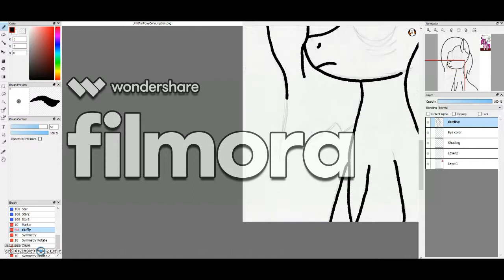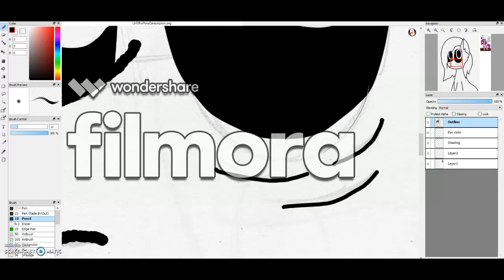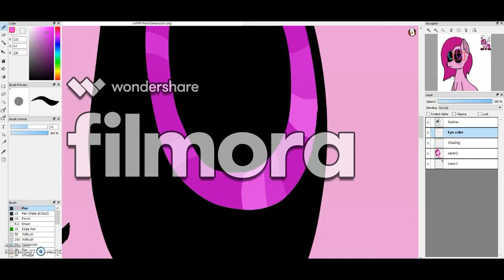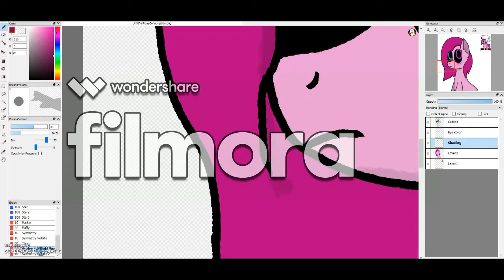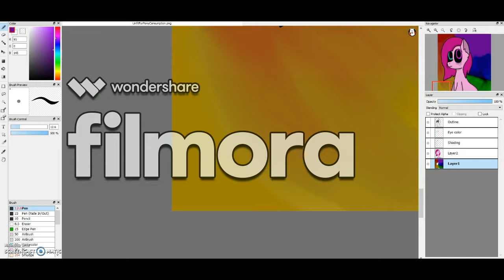Speedpainting "Unfit For Pony Consumption"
Guess who got a new drawing tablet?!

DeviantART description:
...Get it? Unfit for Human Consumption? Like, the song by the band Carcass? And the character's... name... heh.

Before you say anything, yes, I know his eyes are supposed to be the same color. I was going for a kind of duality thing, because his other eye is the exact opposite color as his normal one. :/